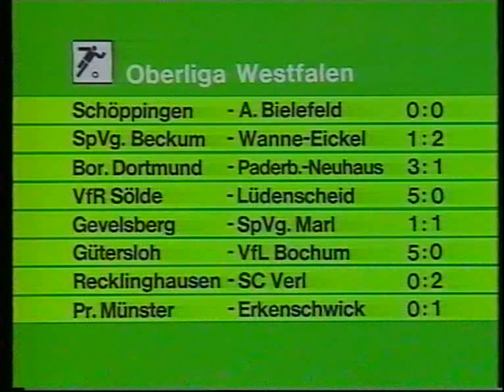ASC Schöppingen - Arminia Bielefeld 0:0 (25.8.91)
Arminia kommt in Schöppingen nicht über ein 0:0 hinaus